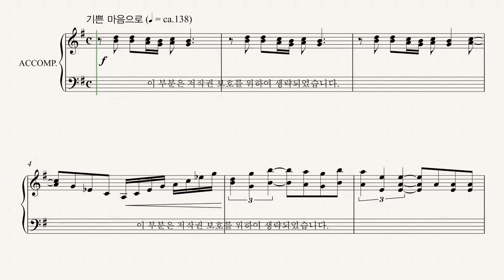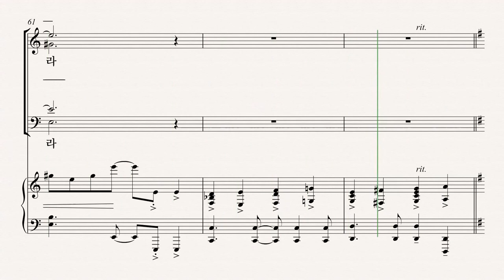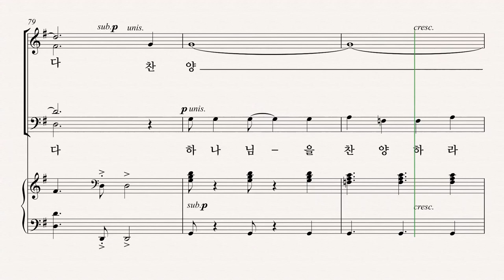[유빌라테] 유빌라테 명품성가 35집 '왕 되신 주' - Bass